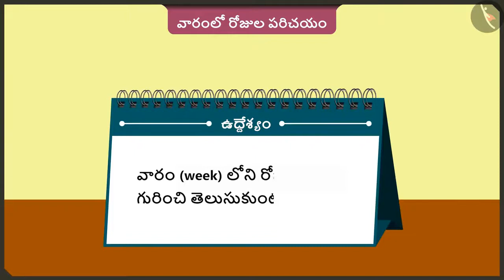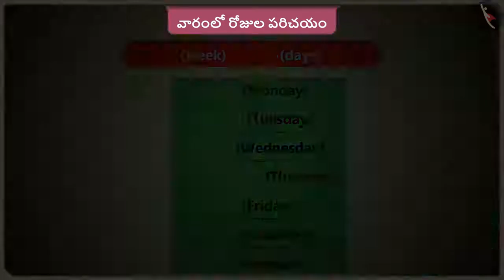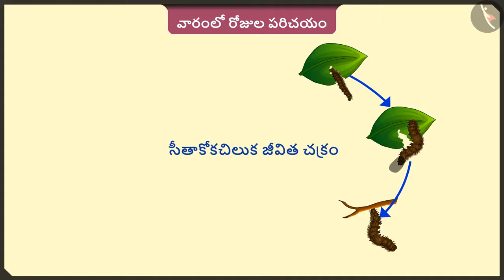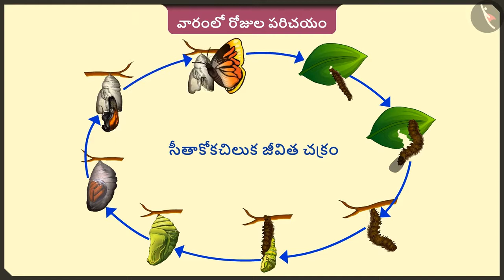వారంలో రోజుల పరిచయం | Days of the Week